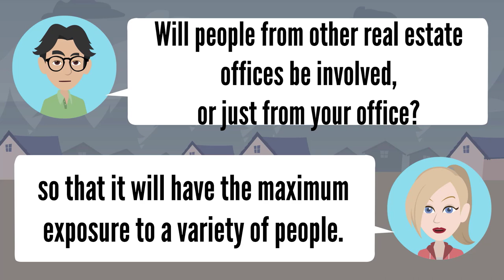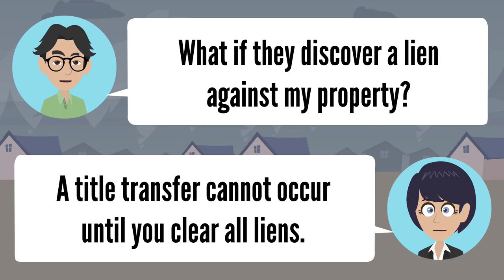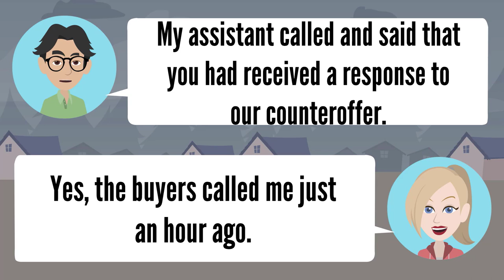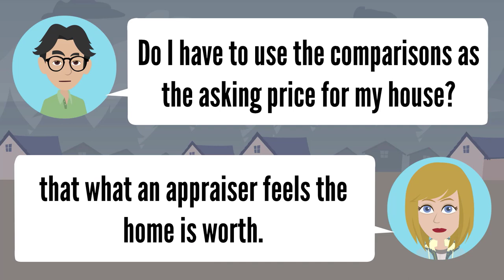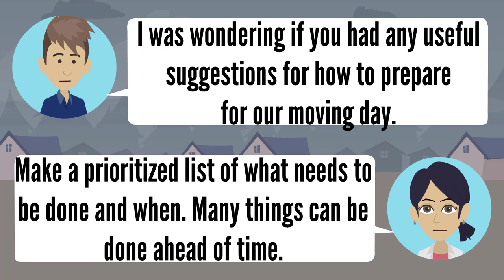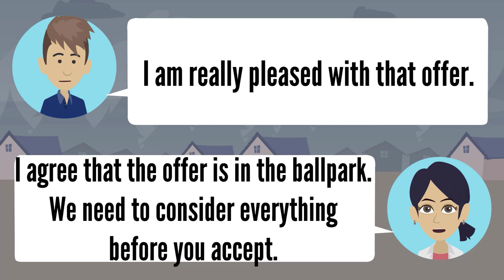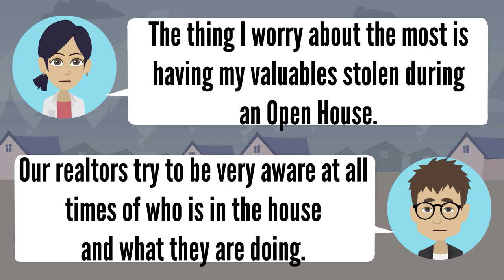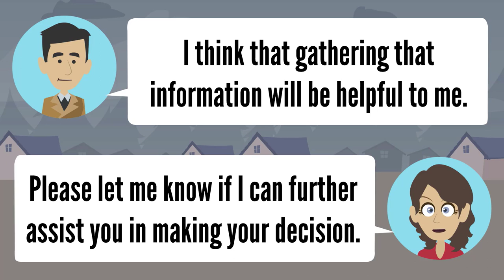English Fluency ★ Practice Speaking English with Native Speakers ✔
If you are looking for a channel to improve your English Conversation and Listening skills and help you speak more fluently, this channel is suitable for you.